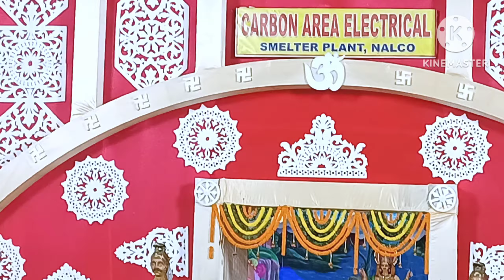ଆସନ୍ତୁ ବୁଲିଯିବା ଆମ Nalco ବିଶ୍ଵକର୍ମା ପୂଜା